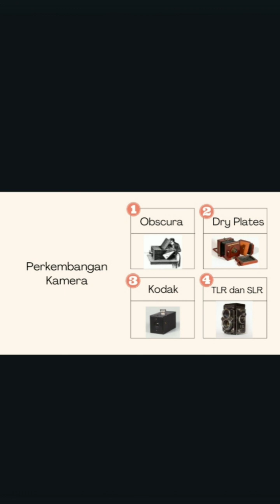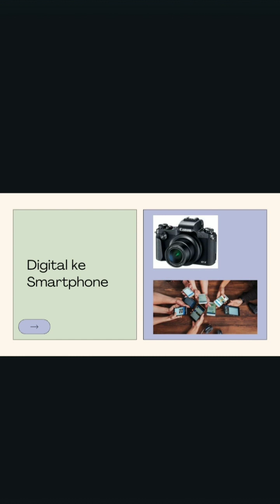Transformasi Kamera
Transformasi dan Perkembangan Kamera
Video ini menjadi salah satu tugas Ujian Akhir Semester (UAS) dari Mata Kuliah Disruptive Management di Prodi Manajemen, Fakultas Ekonomi, Universitas sarjanawiyata Tamansiswa Yogyakarta

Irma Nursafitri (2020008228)